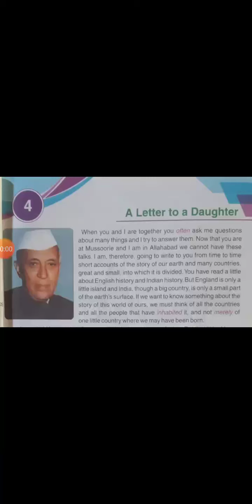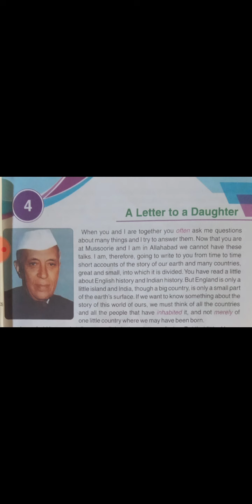Class 7 English Lesson 4 A letter to a Daughter Part 1 By Kimati Ma'm